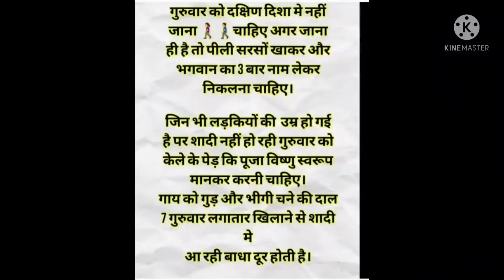Aaj ka panchang 24/6/21